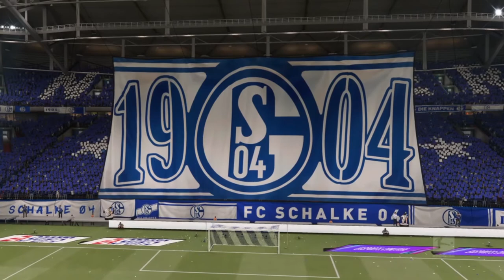Fifa 21 Karriere S04 Saison 5 #222 Bundesliga 10. Spieltag Schalke - Köln